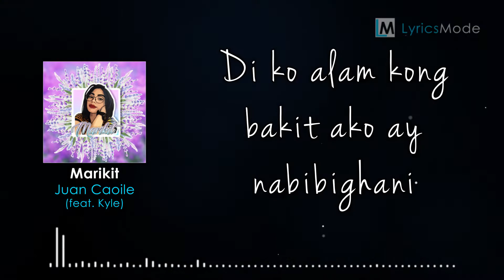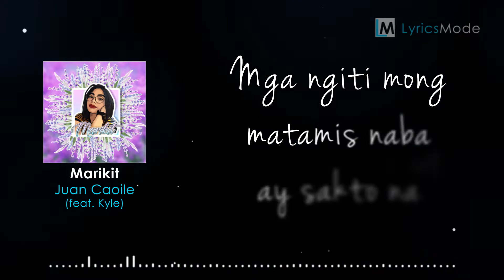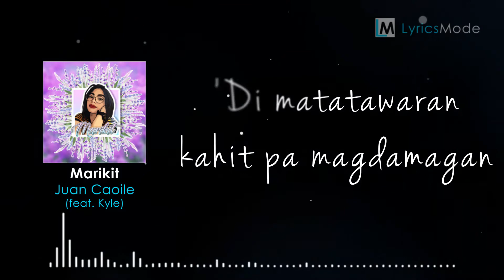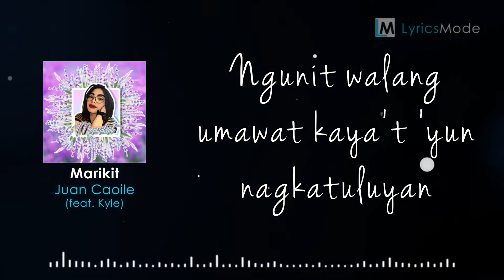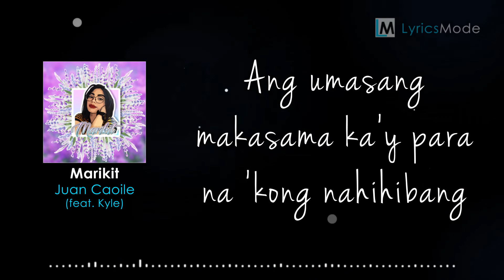MARIKIT – JUAN CAOILE, KYLE (LYRICS)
Song: Marikit
Performed by: Juan Caoile, Kyle
Album: Marikit
Written by: Chester Kyle Caplis, John Patrick Caoile